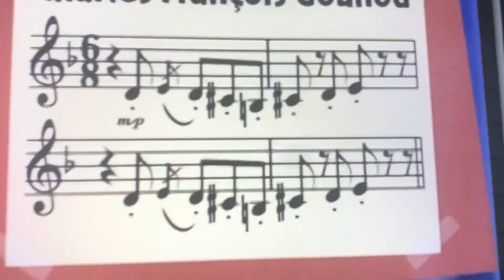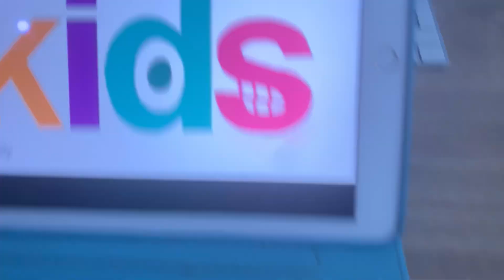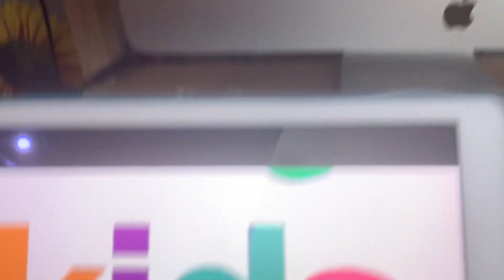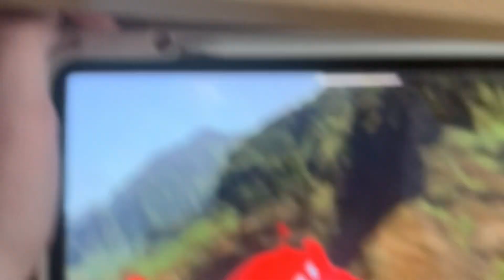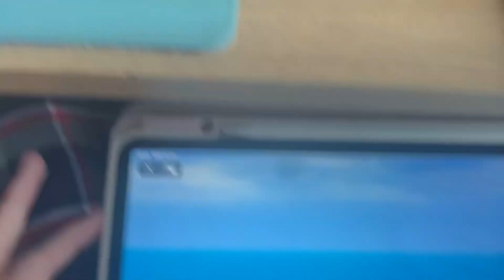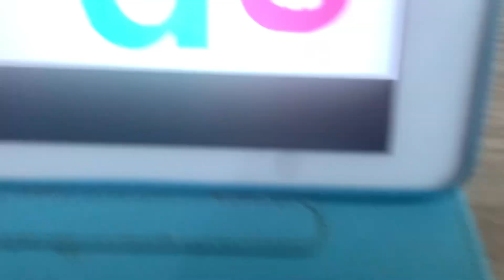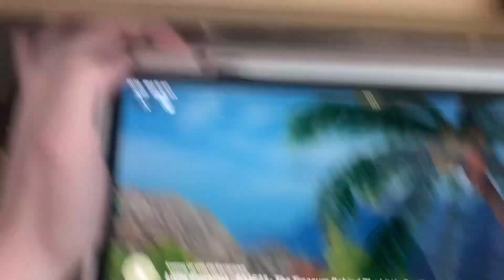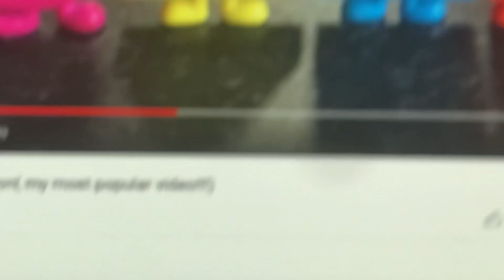The TVOkids show. S4 ep5. Race to the little red door.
Rocket finds a treasure map in the garden that leads to hidden treasure located behind a mysterious little red door. Now he and the team venture to Hawaii for a big treasure hunt, but they have to look out for big jet, for he knew about the treasure and stole the map.  And they’re going to need you’re help.